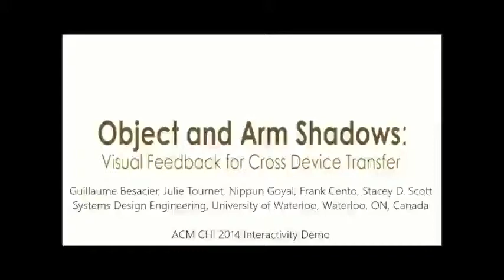Object and Arm Shadows: Visual Feedback for Cross Device Transfer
Authors:

Guillaume Besacier, Julie Tournet, Nippun Goyal, Frank Cento, Stacey D. Scott

Abstract:

Rekimoto's Pick-and-Drop (PND) cross-device transfer technique is commonly used to support multi-surface object transfer, for instance, between a multi-touch tabletop and tablet, due to its easily understood metaphor that emulates object movement in the physical world. Current multi-surface implementations of PND provide little to no feedback during the transfer process, creating confusion during transfer. This paper investigates two visual feedback techniques, Object Shadow (OS) and Object-plus-Arm Shadow (O+AS), designed to address this issue by visually representing the transferred object and its "owning" user during the transfer process.